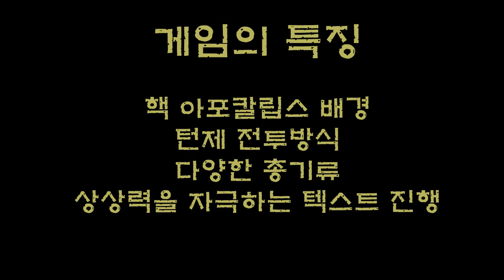검은네로] 웨이스트랜드2(Wasteland2) [소개영상] (60fps)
이 게임은 네로가 좋아하는 장르이다

게임 소개를 간단히 하자면 발더스게이트처럼
파티를 구성하고, 턴제RPG처럼 전투를 진행한다.
스토리 진행방식은 비선형 구조로 여러 선택지를
플레이어에게 던져주며, 선택에 따라 파급효과가 크게 나타난다
엔딩또한 멀티 엔딩이고, 자유도도 높으며, 높은만큼
진행에 따른 인물들의 반응또한 여러가지이다.

게임 자체는 연출이나 화면으로 스토리를 이해할수 있을만큼
임팩트 있진 않다.
거의 모든 설명이나 진행을 텍스트로 표시하고, 그것으로 상상하며
진행하게 한다.

'콜 오브 듀티'같은 연출과 액션을 주로 잡은 게임을 영화로 본다면
이 게임은 소설로 보는게 맞을것이다.

RPG게임을 좋아한다면 추천해주고싶은 게임